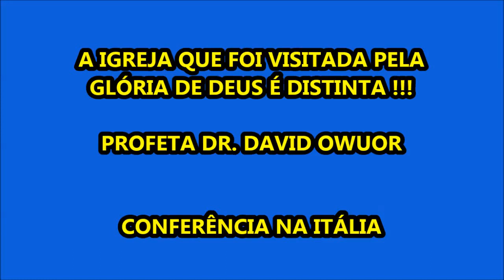QUER VENCER O PECADO E SER ARREBATADO? JEJUM REGULAR!!! PROFETA DAVID OWUOR ITÁLIA